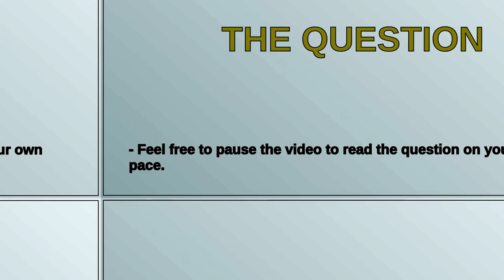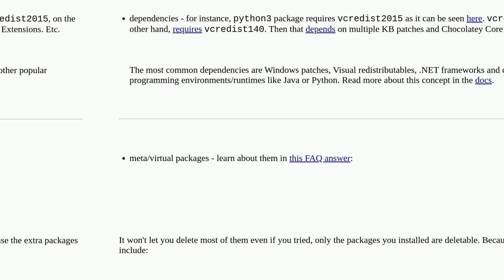Why are there extra packages listed by Chocolatey and can I delete them?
A special thanks goes out to the community

  package-management packages chocolatey